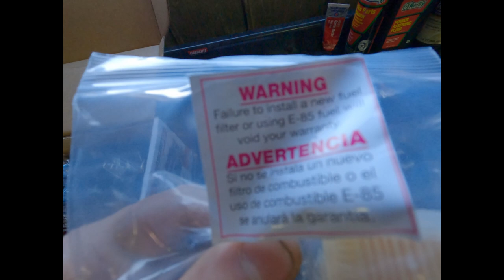Squarebody C20 Test Drive |LS swap C10 update|square body|1000 subscribers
This time I put a new Edelbrock 1906 carb on the C20 and tune it up. then we see how the C20 does on the street. after that I give an update on the C10. I talk about everything that I'm goanna do along with the cam swap and show the cam I will be putting in. There's lots of LS content in the next videos.